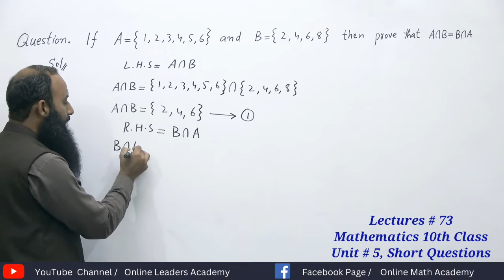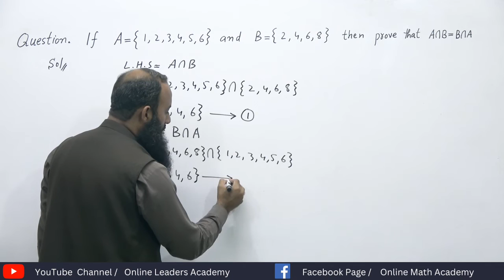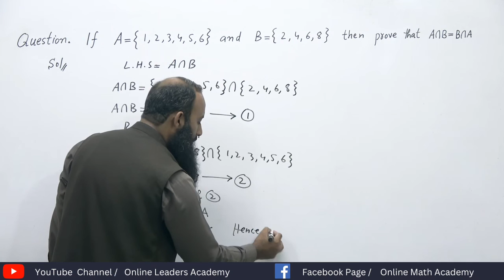سبق 73 ریاضی جماعت دھم Math 10th Class, Unit # 5 , Important Short Questions